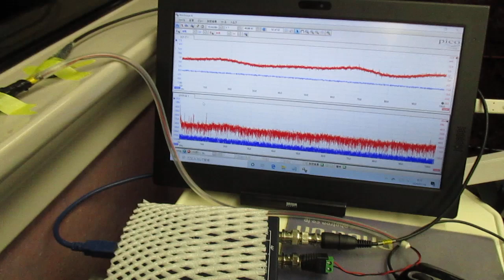超音波を利用した「振動計測技術」